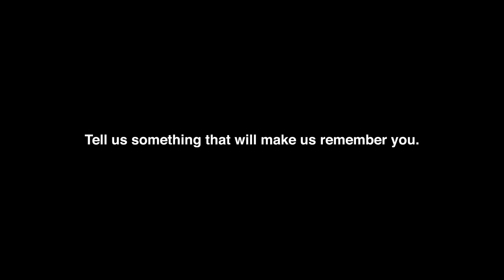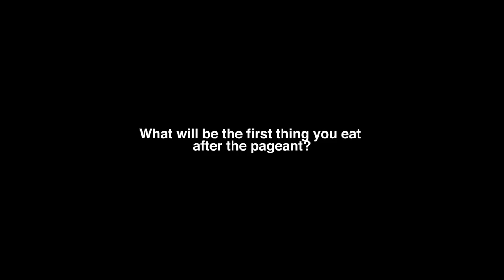Aleya Solomon Contestant #2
MISS CAYMAN ISLANDS UNIVERSE CONTESTANT # 2 IS ALEYA SOLOMON FROM BODDEN TOWN.